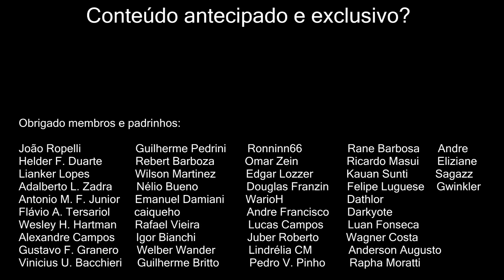Melhores classes para começar Shadowlands (healer, tank e DPS)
Vamos ver as melhores (e piores) classes para você iniciar na nova expansão! Pensando tanto em quem já tem certo tempo de jogo no WoW e também em quem quer começar agora e tem receio de entrar no mundo de certas classes ou especializações.